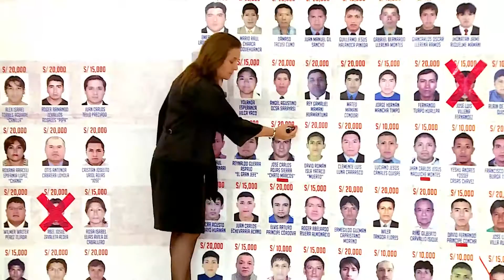Ministros del Interior y de Justicia tachan a más capturados del Programa de Recompensas